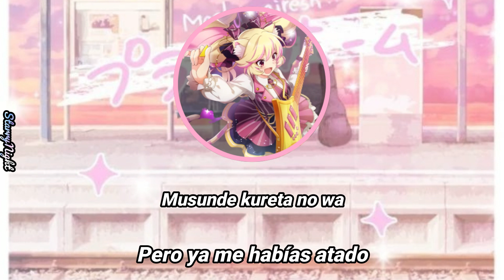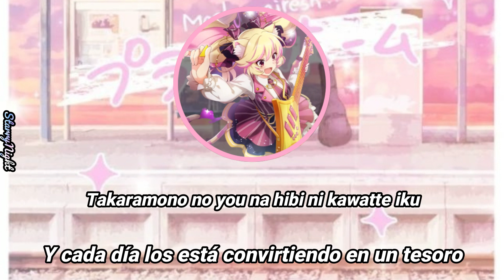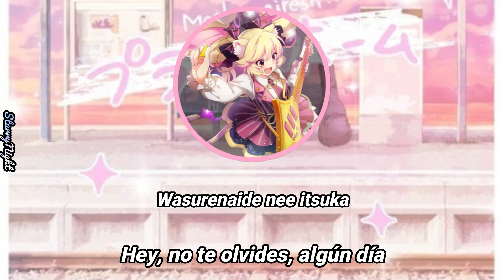Platform{Sub Español}Himeko Mashima~Show by Rock Mashumairesh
No me cansaré de decir que es de las mejores canciones de la banda y de las más olvidables por gran parte del fandom tristemente, encima con la voz de HImeko para que sea más perfecta aún